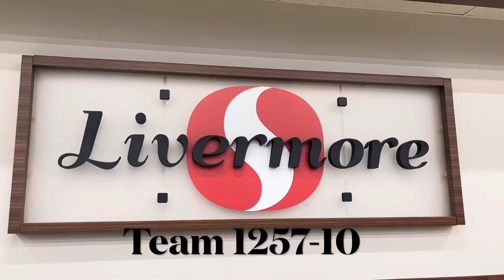Safeway Livermore 1257-10